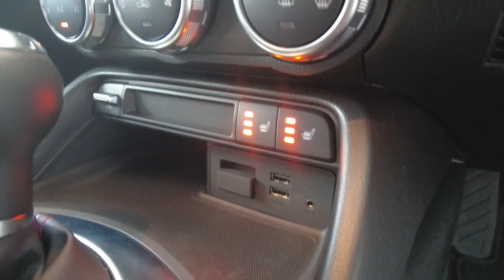2019 Mazda MX-5 Myaree, Fremantle, Booragoon, Spearwood, Cockburn, WA 11013610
Used 2019 Mazda MX-5  available in Myaree, Western Australia at Melville VW. Servicing the Fremantle, Booragoon, Spearwood, Cockburn, WA area.

Melville VW
168 Leach Hwy